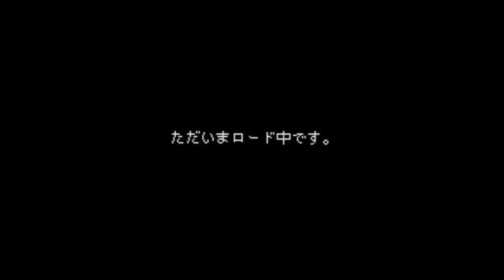BS Super Tsume Shougi 1000 - Super Nintendo Entertainment System - Intro & Title Screen